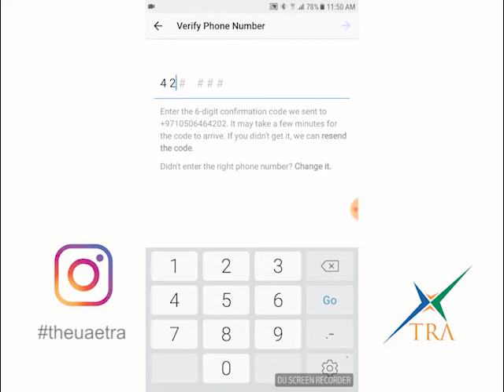لتأمين الانستغرام من الاختراق